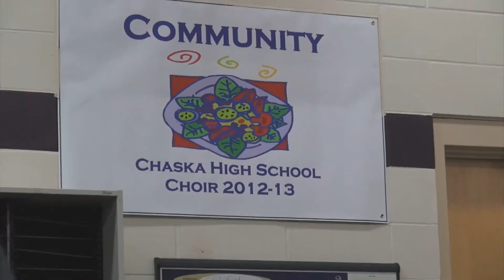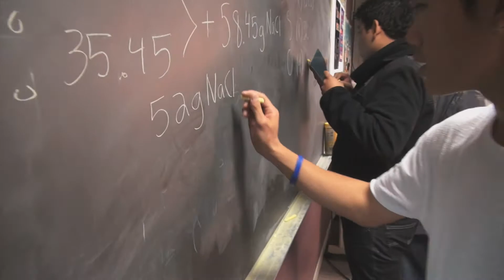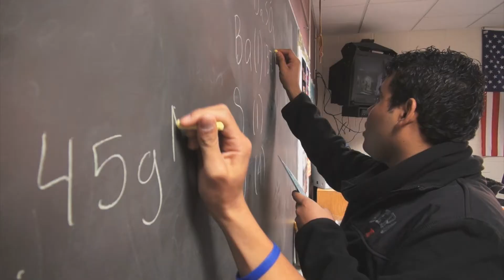Chaska High School - Big School Opporunity and Small School Experience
See what makes Chaska High School such a fantastic high school experience for students.  From a vision for excellence, tradition, and community to a focus on academics, activities, arts, and athletics, Chaska High School offers big school opportunity in a small school experience.